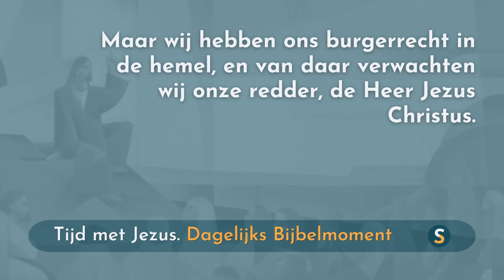Tijd met Jezus - 30 januari 2024 - Filippenzen 3:20